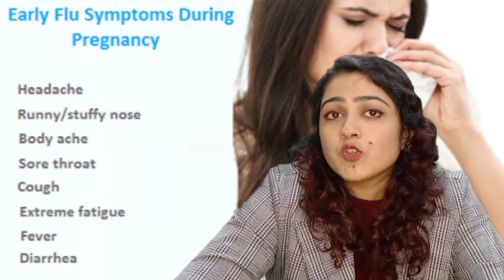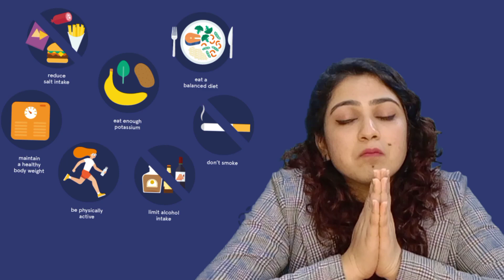Winter & Pregnancy- Problems, precautions and remedies